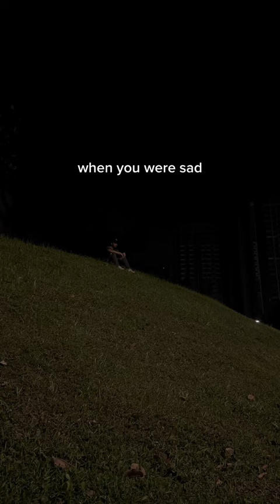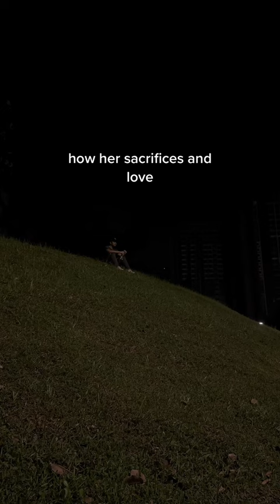YOUR MOTHER IS MOST PRECIOUS